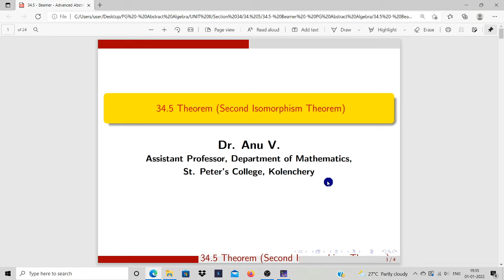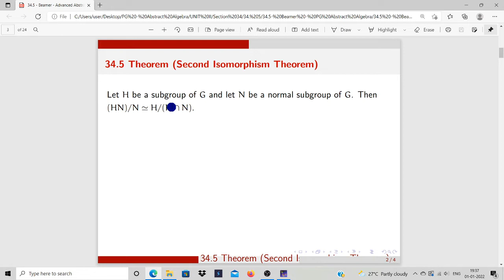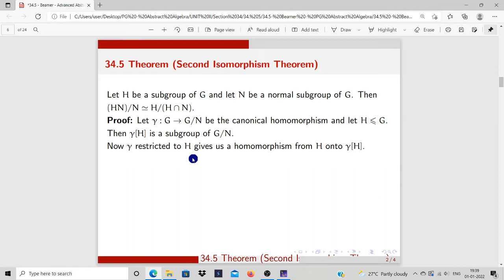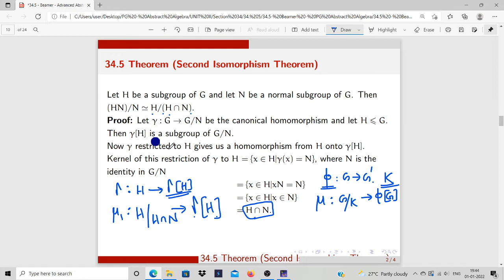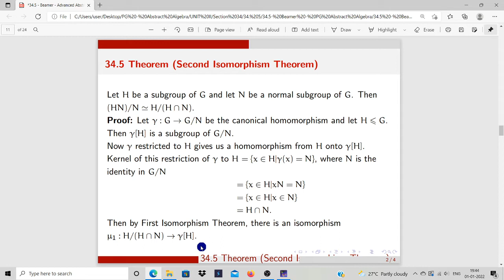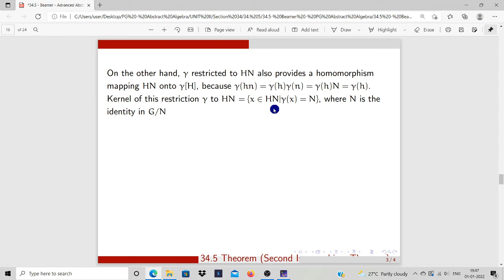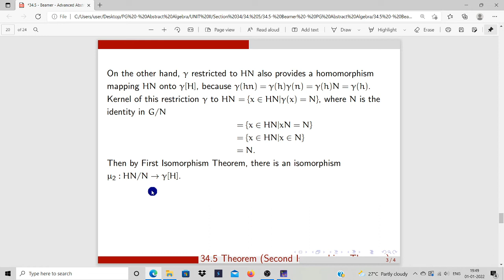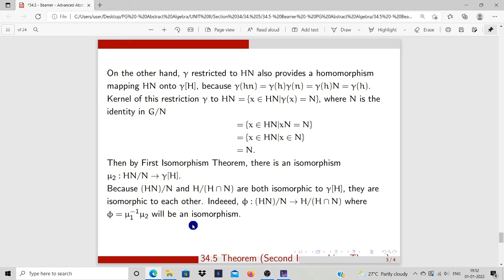PG Abstract Algebra - Unit II - 34. 5 (Second Isomorphism Theorem)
This video is based on the topic 34. 5 (Second Isomorphism Theorem) of Module II of the syllabus of Abstract Algebra for I Semester M. Sc.